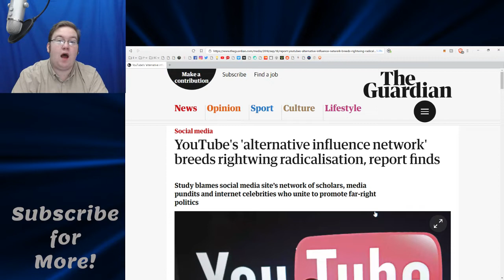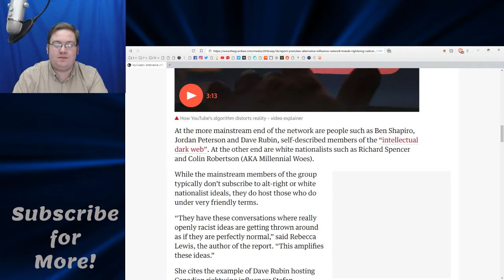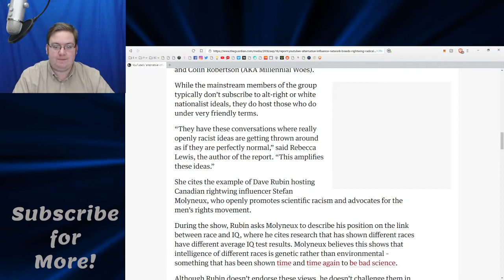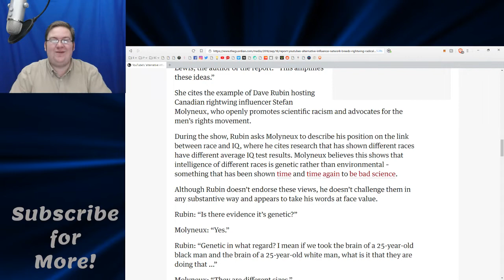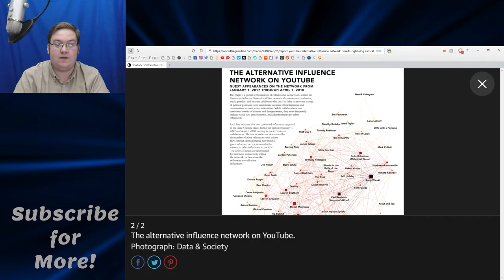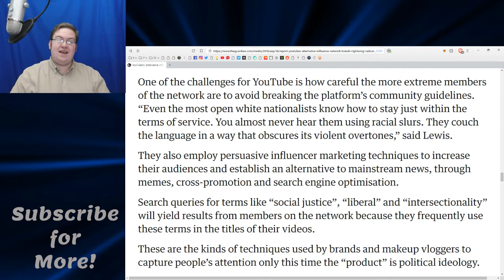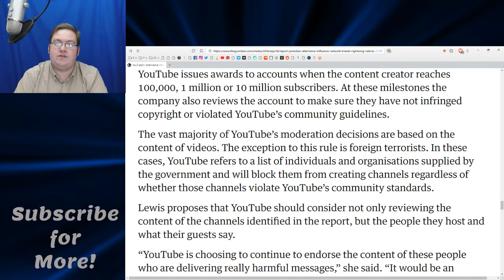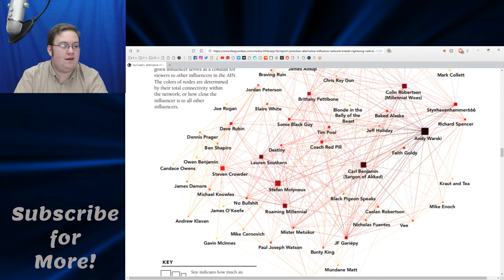The Guardian's Dumpster Fire Article on Alt Media | Article Audit #24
The Guardian put out an absolute dumpster fire of an article on alternative media, basically labeling it as significantly alt right and implying action should be taken to limit the influence of these channels.

Twitter.com/LibertyNAK
Minds.com/nkreider
Facebook.com/LibertyNAK
Gab.ai/nkreider
Bitchute.com/channel/nkreider
Soundcloud.com/nkreider
Dailymotion.com/nkreider
Nkreider.Liberty.me
Steemit.com/@nkreider
Vimeo.com/nkreider